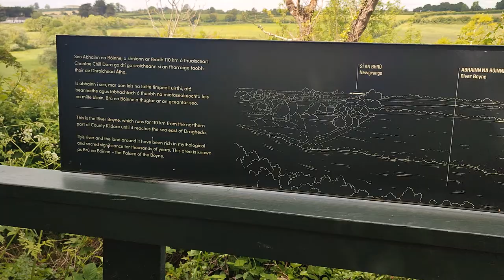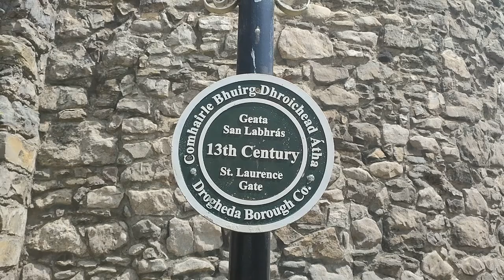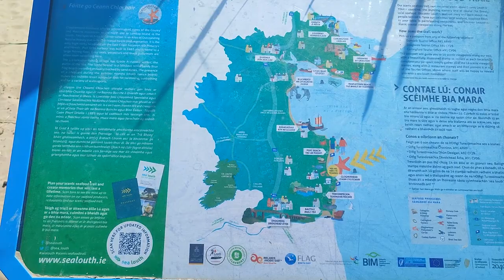Boyne Valley Drive | Newgrange Visitors Center | Drogheda | Clogherhead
Thanks for clicking on the video, I really appreciate it and it helps me grow the channel.
Today we did the Boyne Valley Drive and took in Newgrange Visitors Center, Drogheda and Clogherhead. I hope you enjoy it!

We were going to visit the burial chamber in Newgrange but you need to book tickets online and they were booked out for that day, so get your tickets online here BEFORE you go!